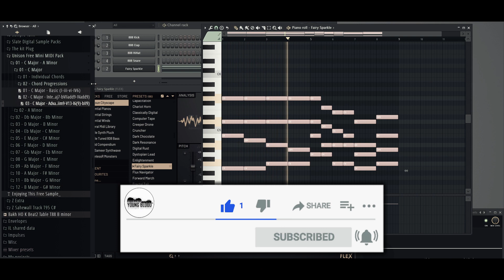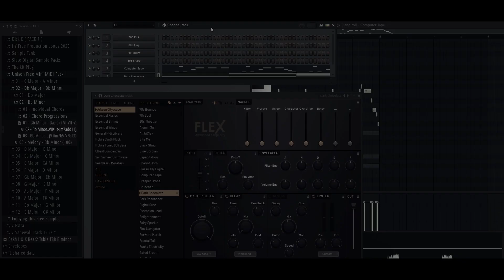Unison Free Mini Midi Chords Pack l Free Download l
[free] How to Download Unison Midi Chord Pack 2021- Unison Free Midi Chord Pack Download |
Unison Free Midi Pack Download - 🔥 Free Midi Chords Pack 🔥 Free Download.